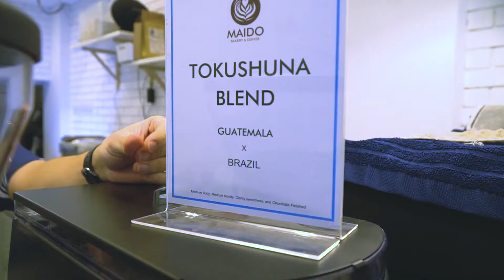SYNCO MIC-M3 TEST SOUND COFFEE MAKER. SUARANYA JERNIH BANGET!!!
Setiap detail SYNCO Mic-M3 memberikan suara yang lebih alami saat merekam, Mic-M3 sangat cocok untuk menangkap audio yang luar biasa!

Produk Resmi by PT. Bintang Mas Permai Utama
Temukan kami di marketplace : CAMERA SHOP BINTANG MAS